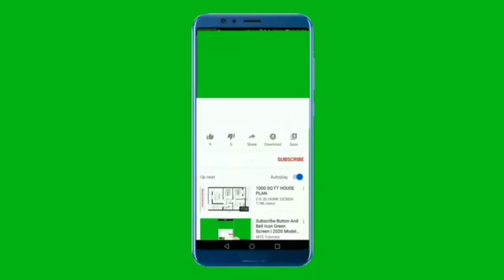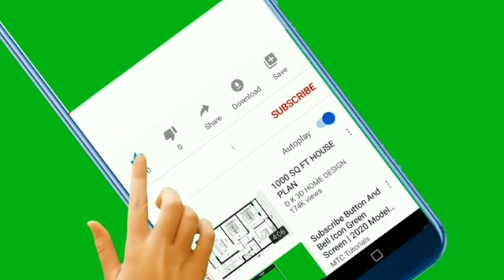Harun Rasheed Ka Waqia Jinhone Puri Badshahat Aik Glass Pani Ke Badle Bech Di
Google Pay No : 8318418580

                     Or

Bank : State Bank Of India
Account Name : Mohd Salman
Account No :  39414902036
Ifsc Code : SBIN0014935
Branch : Muratgunj .

                       Or

( 1 ) Khanqah:
 Khanqah-e-Mohammadiyah.

( 4 )  Khilafat-e-Salmaniyah

( 5 )  Dawat-e-Rahmani